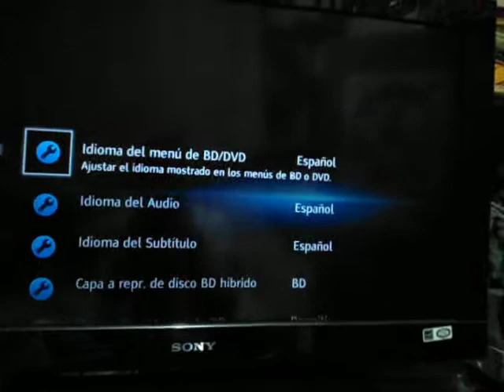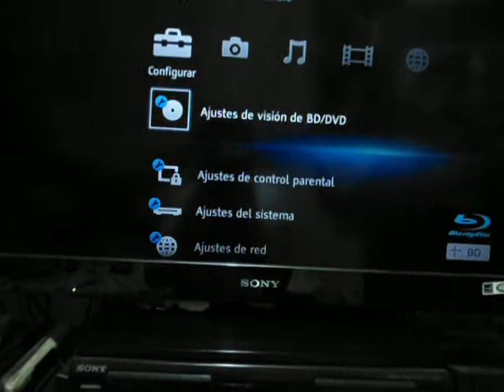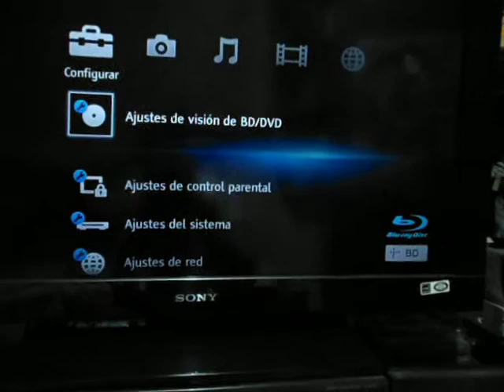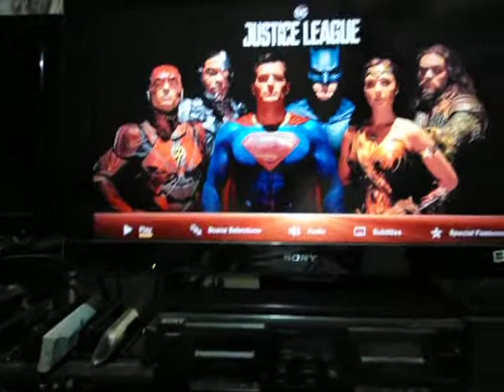Blu-ray la Liga de la justicia. información adicional sobre el menú y las características